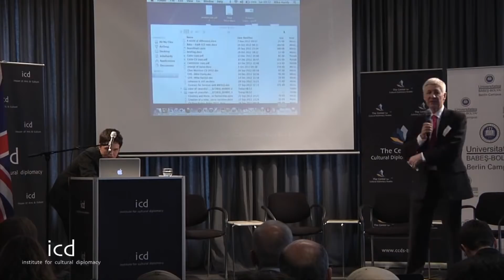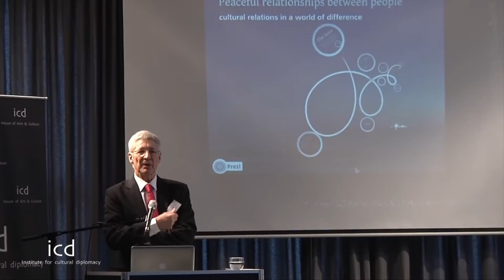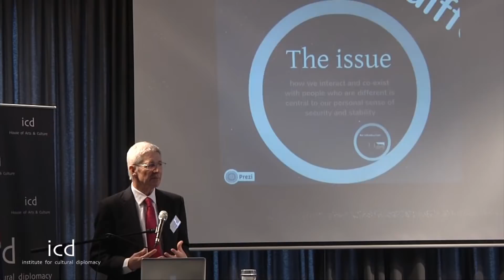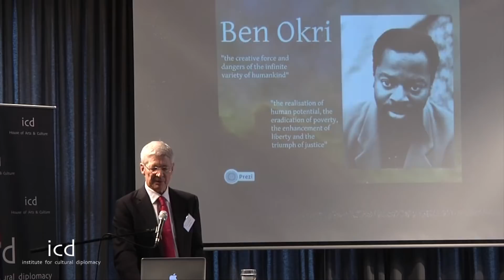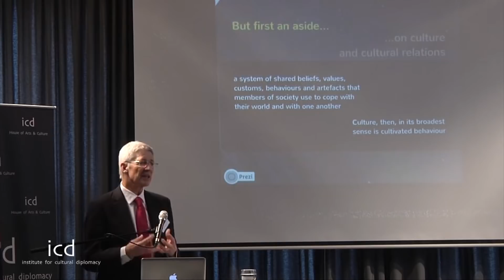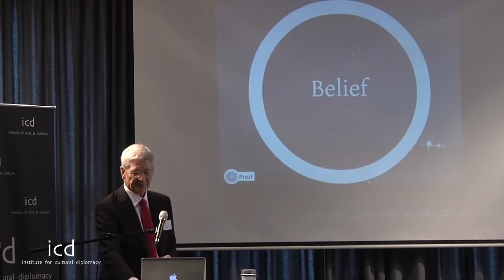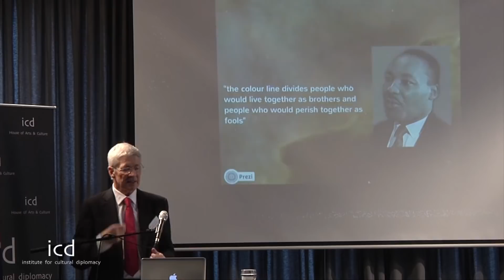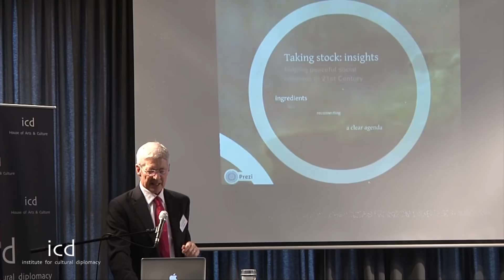Mike Hardy, Professor of Intercultural Relations at Coventry University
"Peaceful Relationships between People: cultural Relations in a World of difference"

A Lecture by Dr. Mike Hardy, Professor of Intercultural Relations, Executive Director of the Institute of Community Cohesion at Coventry University